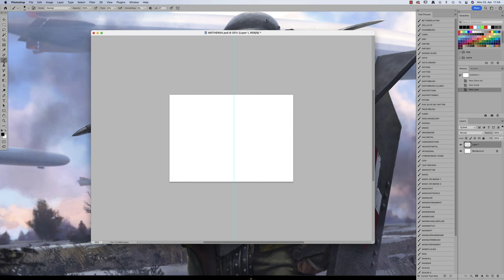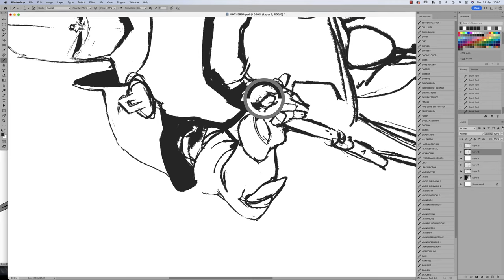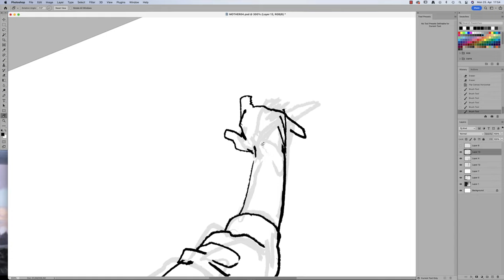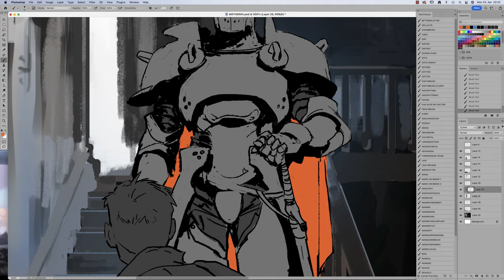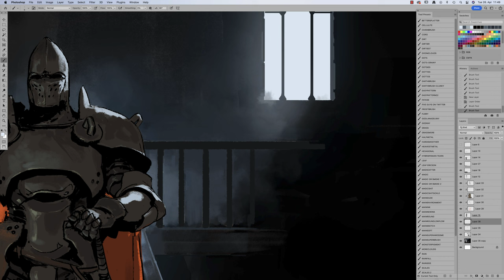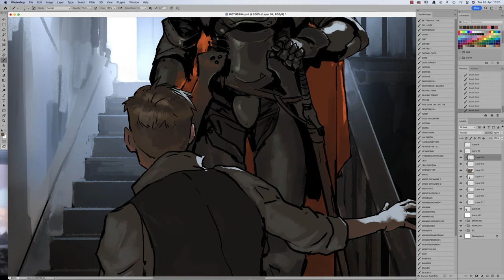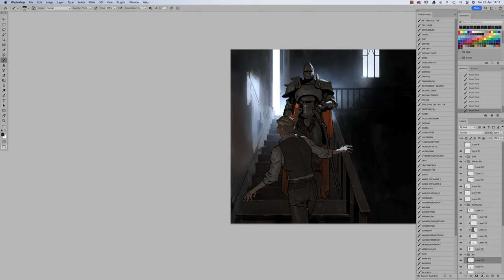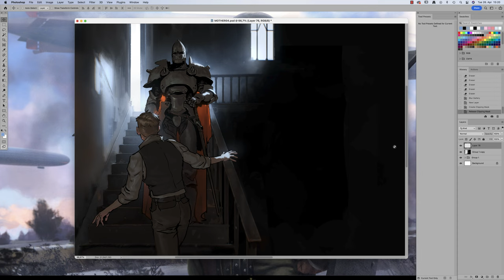Climbing up the Stairs of Life. One Image at the Time.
WANT MORE:
SMV Discord:

Play my game for free (or just read if you don’t have friends):

Artist: Brianna Tam
Song: Growth
Artist: Brianna Tam
Song: Waiting
Artist: Brianna Tam
Song: Intrepid
Artist: The Bows
Song: A New Start

PROGRAM:
Photoshop

TABLET:
Wacom Intuos3